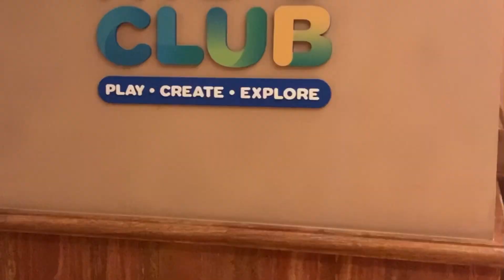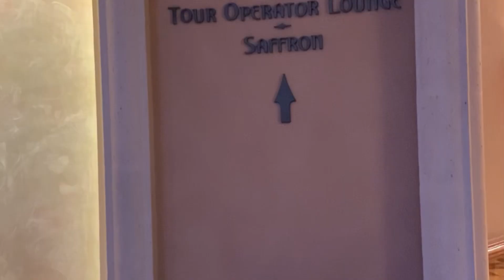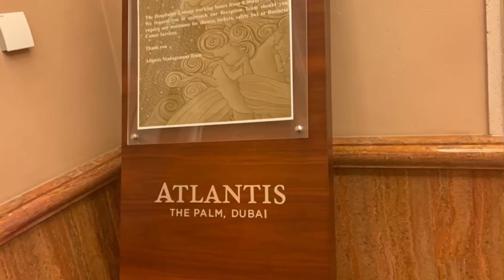Zara in Atlantis The Palm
Voice over by little zara#
My dubai#jumeirah#